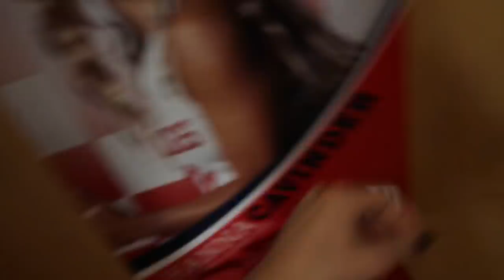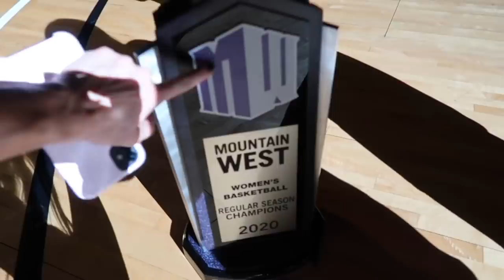MEDIA DAY WITH D1 ATHLETES I CAVINDER TWINS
Hey Guys!!! Here is behind the scenes of a D1 Athletes media day!! WE HOPE YOU ENJOY MUCH LOVE ❤️